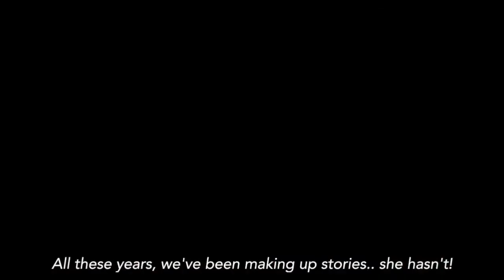Masoom 2022 Season 1 Trailer &Review,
Masoom 2022 S01 Hindi DSNP Web Series
Genres: Drama, Mystery, Thriller
 Languages: Hindi

Film Stars: Boman Irani, Samara Tijori, Manjari Fadnis, Veer Rajwant Singh, Upasana Singh, Manurishi Chaddha

Story : In the pursuit of justice for her deceased mother, a fierce Sane Kapoor fights her father and uncovers secrets that can impair her relationship with her family.

SuzhalTheVorte Official Hindi.
SassMeriNeMundaJameya2022 Punjabi.